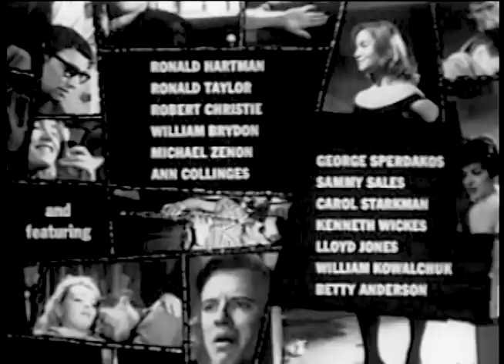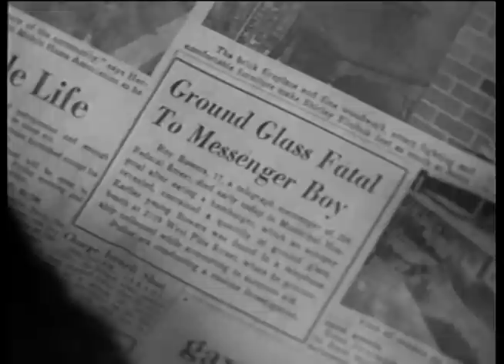The Bloody Brood (1959) PETER FALK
Movie Class by PizzaFLIX: Peter Falk (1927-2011) had his right eye removed at age three due to cancer. He is best known for his title role in the series Columbo, for which he won four Primetime Emmys and a Golden Globe. His daughter Catherine Falk is a private detective in real life.

Stars: Peter Falk, Jack Betts, Barbara Lord
Director: Julian Roffman

In only his second big-screen appearance, Peter Falk plays a bad beatnik with a fascination for death. Watch it or be square, Daddy-O.